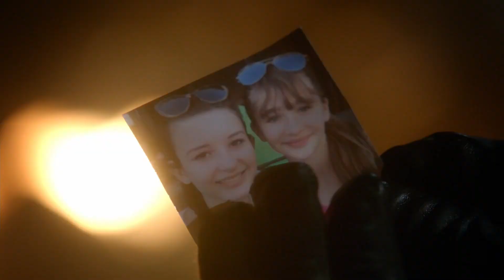Life On Mars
Life On Mars · Blake Neely · Nathaniel Blume · Daniel James Chan · Rene G. Boscio · Sherri Chung

Supergirl: Season 1 (Episode 17: Manhunter)

Producer: Blake Neely
Produced and Mixed: Cow on the Wall Studios
Editor: Angela Claverie
Supervisor: Season Kent
Coordinator: Whitney Pilzer
Studio Assistant: Thor Fienberg
Assistant Mastering Engineer: Justin Fleuriel
Studio Manager: Beth Neely
Keyboards, Synths, Percussion: Blake Neely
Keyboards, Synths, Percussion: Nathaniel Blume
Keyboards, Synths, Percussion: Daniel James Chan
Keyboards, Synths, Percussion: Rene G. Boscio
Keyboards, Synths, Percussion: Sherri Chung
Orchestrator: Blake Neely
Orchestrator: Daniel James Chan
Additional Music: Sherri Chung
Additional Music: Rene G. Boscio
Additional Music: Daniel James Chan
Additional Music: Nathaniel Blume
Writer: Blake Neely